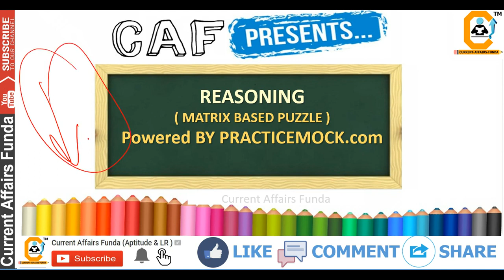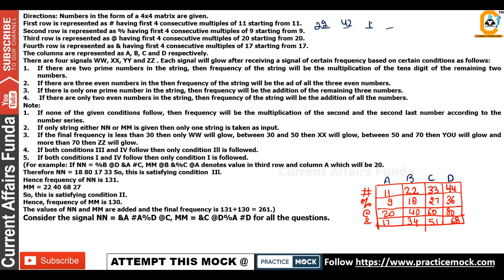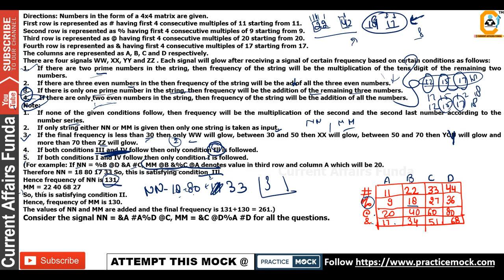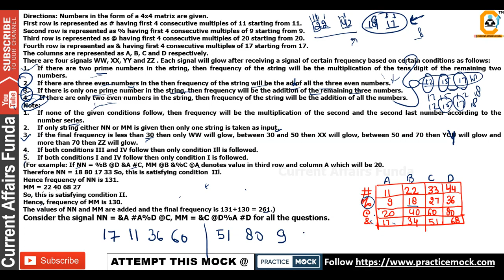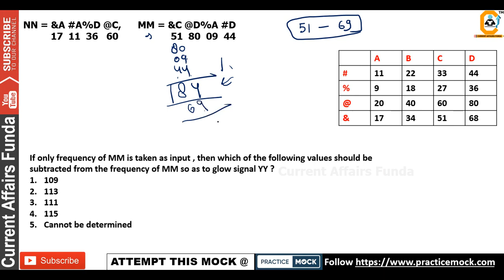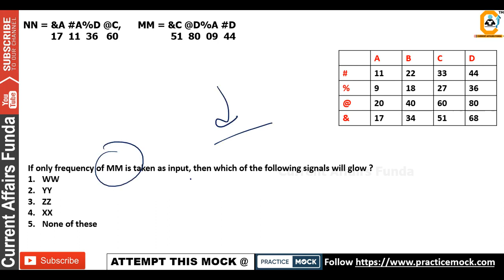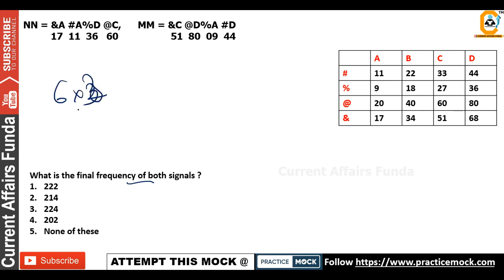MATRIX Puzzle - SBI PO,ClerK MAINS मे ऐसे ही QUESTION आते है - Highlevel Reasoning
*Just Signup and Choose SBI  FREE MOCK TEST*
PM test are based on such new  patterns.
Give a try guys.

(Voluntary Support )

About us :
Our Work :
1.Quantitative Aptitude
2.Logical Reasoning
3.Current Affairs Weekly Wise
4.Computer Aptitude
5.English Language